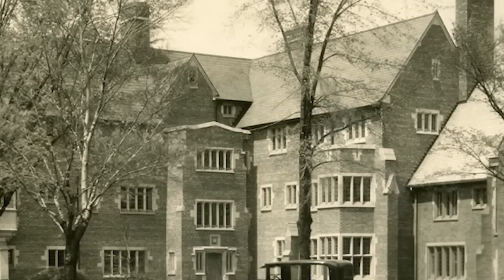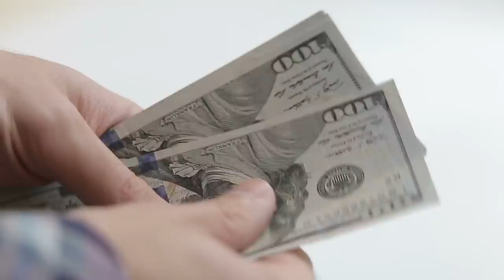Disturbing CURSED OBJECTS And Their Mysterious Origins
The following four stories are about objects that had sinister effects on it’s owners and other objects that were cursed from the moment they were built.

Outro Credits:
Greenscreen Thunder Storm HD